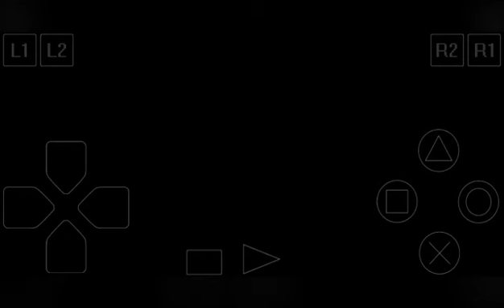Bust a groove Frida Practice mode | PXS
Title game:Bust a groove
Gameplay:Dance | Fighting | Rhyme game
PS1 emulator:ePSXe

Bust a Groove is a hybrid music/fighting video game for the Sony PlayStation released in 1998. The game was published by the Japanese video game developer Enix in Japan and brought to the U.S. by 989 Studios and to Europe by Sony Computer Entertainment Europe.